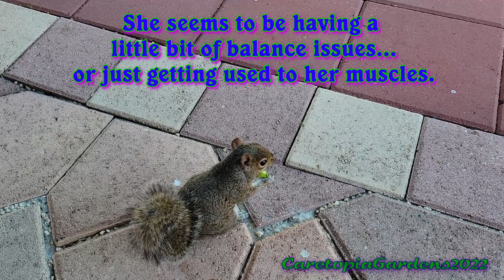Introducing "PRECIOUS"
The newest addition to the scurry at Caretopia Gardens is a little female that I call "PRECIOUS".
She is very timid and still getting used to the garden and the other squirrels and birds, but she is quite sweet and I feel that in time, she will become very happy here. When she first showed up, she had an injury to the tip of her nose that is healing now. I will be posting more footage of her soon.